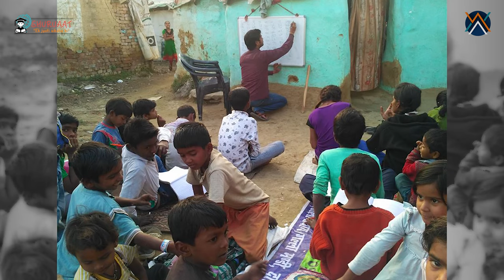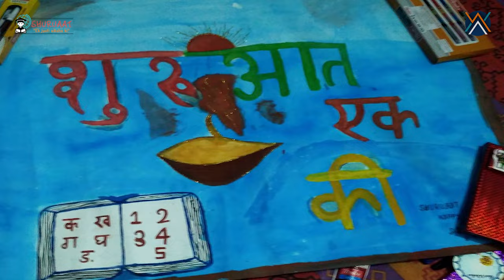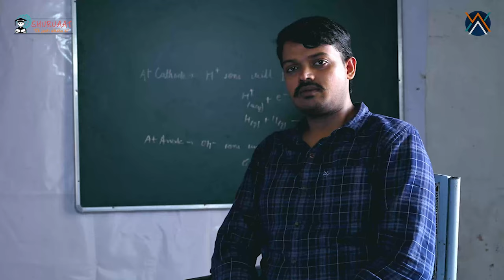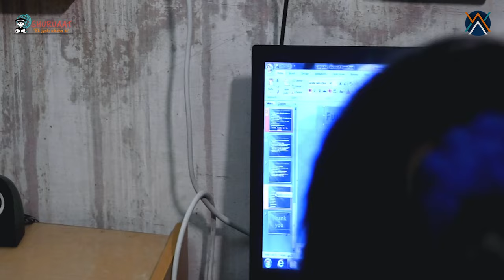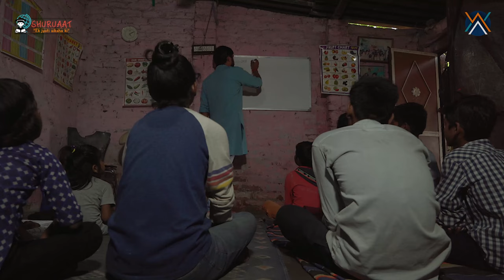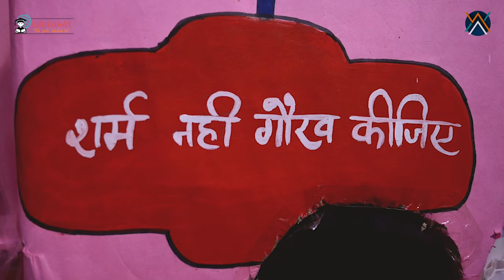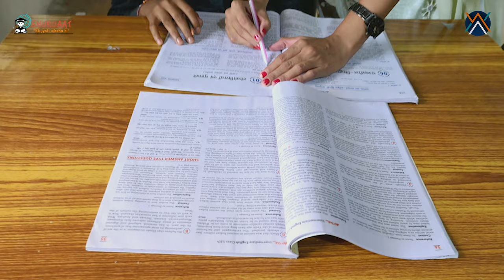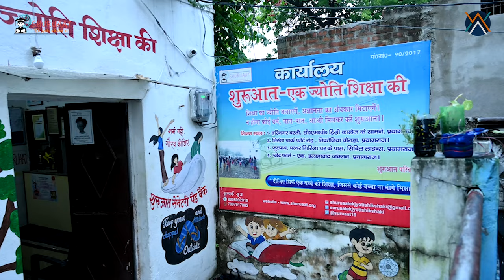Happy Children's Day | 5 Saal SHURUAAT| Documentary of an NGO empowering slum dwellers to reach IIT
3.72 Crore children in India are involved in activities like begging and forced labor. NCRB records missing reports for an average of 174 children every day. A huge no. of people have no affordability to educate their children.

SHURUAAT - Ek Jyoti Shiksha Ki
A not-for-profit organization has started its mission to educate children from vulnerable backgrounds and can not afford to go to schools regularly in Prayagraj. It has completed a successful five years providing free quality education to more than 160 children to impact their lives and make them self-reliant for a longer run. It focuses on impacting the lives of students from primary to higher secondary classes. The documentary features a story of a slum dweller boy from rags to IIT. SHURUAAT helps these children to dream bigger beyond their limitations. Here is the story to acknowledge their efforts. SHURUAAT is the first organization working in Prayagraj spreading awareness on menstrual hygiene and distributing sanitary pads to adolescent girls